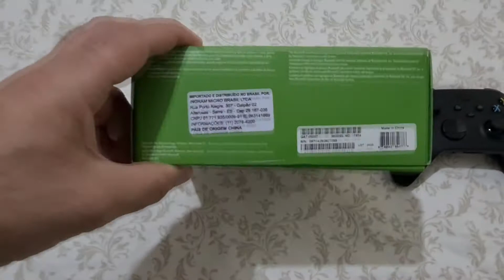CONTROLE MICROSOFT XBOX SERIES S OU X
Neste vídeo, demonstro o controle adicional para os vídeo games da nova geração da Microsoft: XBox Series S ou X. Este é o modelo na cor preta conhecido como Carbon Black.

AGRADECIMENTO: Ao meu primo Carlos, por ter emprestado o seu Microsoft XBOX Serie S para o teste aqui no canal!

**MAIS SOBRE VÍDEO GAME**